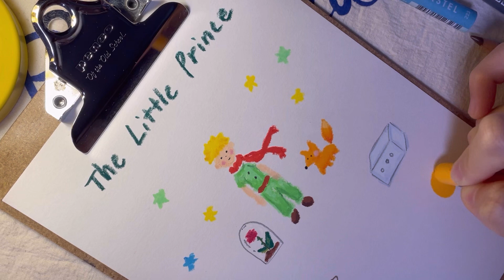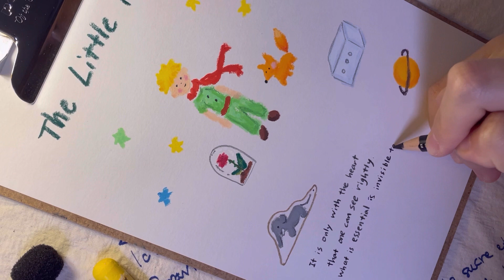그림 ASMR | 따스한 오일파스텔 | 어린왕자 그리기🧣🌹✨ | Draw with me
안녕하세요 따스한입니다
오늘은 오랜만에 자막없이 조용히 그림 그리는 영상을 준비했어요
이번 영상은 특히 자기 전에 편하게 보시기 좋을 것 같아요 :)

⚠️ 이벤트 공지)
스테디오 앱에서 D-100 1일 1그림 챌린지 모집 중이니 궁금하신 분들은 아래 링크를 확인해주세요!
9. 23 부터 시작 예정입니다 🎨✍️

📍 D-100 1일 1그림 챌린지 참여자분들 모집해요 🎨 by 따스한

⬇️ 스테디오 | Steadio

✨사용한 제품: 문교 오일파스텔 120색, 프리즈마 유성 색연필 72색,  까렌다쉬 네오칼라2 Beya 수성크레용 10색 세트 - Cool tone, 파펠시노 브리스톨지 오일파스텔 스케치북 200g